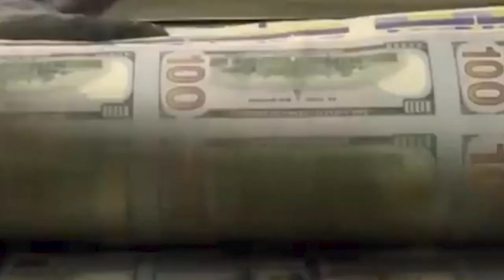El IRS se prepara para las millonarias declaratorias de impuestos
🇺🇸 Se acerca el momento para que más de 160 millones de personas realicen sus declaraciones de impuestos y por ello el IRS ya preparó a su personal.